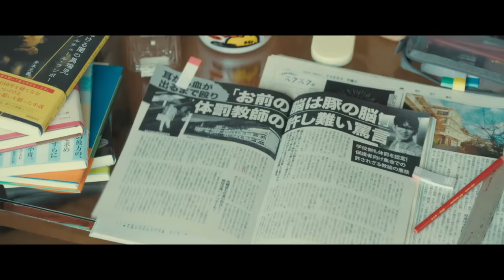映画『怪物』予告映像【6月2日(金)全国公開】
第７６回カンヌ国際映画祭　脚本賞、クィア・パルム賞受賞！

『万引き家族』の監督・是枝裕和と、『花束みたいな恋をした』の希代のストーリーテラー、脚本・坂元裕二が紡ぎだす物語を彩るのは、日本が世界に誇る坂本龍一の音楽。出演は、安藤サクラ、永山瑛太、田中裕子ら変幻自在な演技で観る者を圧倒する実力派と、二人の少年を瑞々しくかつ情感豊かに演じる新星・黒川想矢と柊木陽太の他、高畑充希、角田晃広、中村獅童といった多彩で豪華なキャストの面々。
いったい「怪物」とは何か。登場人物それぞれの「怪物」探しの果てに、私たちは何をみるのか。
トップクリエイターとキャストによる、映画『怪物』予告映像がついに解禁！

フランス時間2023年5月16日（火）から5月27日（土）より開催された第76回カンヌ国際映画祭で脚本賞、クィア・パルム賞を受賞しました。

【STORY】
大きな湖のある郊外の町。息子を愛するシングルマザー、生徒思いの学校教師、そして無邪気な子供たち。それは、よくある子供同士のケンカに見えた。しかし、彼らの食い違う主張は次第に社会やメディアを巻き込み、大事になっていく。そしてある嵐の朝、子供たちは忽然と姿を消した――。

映画『怪物』
2023年6月2日(金)全国ロードショー

■監督・編集：是枝裕和『万引き家族』
■脚本：坂元裕二『花束みたいな恋をした』
■企画・プロデュース：川村元気　山田兼司
■キャスト： 安藤サクラ　永山瑛太　黒川想矢　柊木陽太
                         高畑充希　角田晃広　中村獅童
                         田中裕子
■製作:東宝、ギャガ、フジテレビジョン、AOI Pro.、分福
■配給：東宝　ギャガ

■公式instagram:@kaibutsumovie